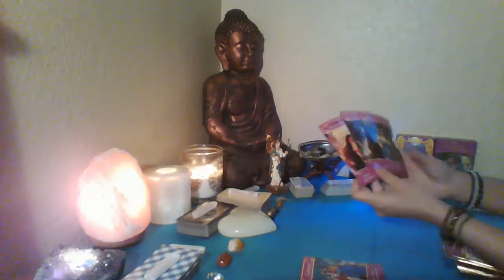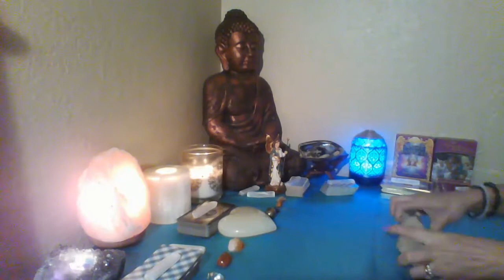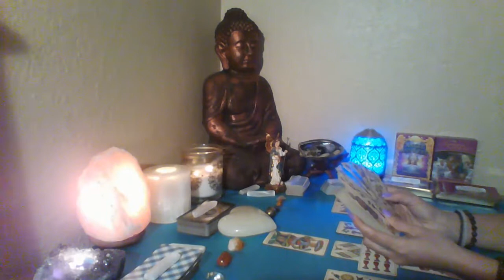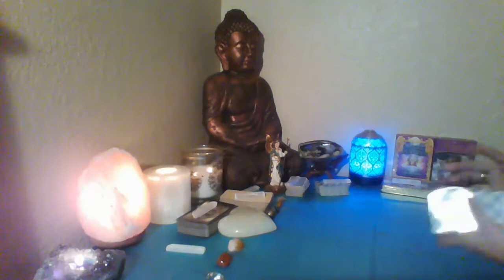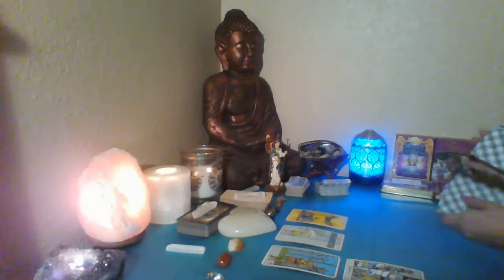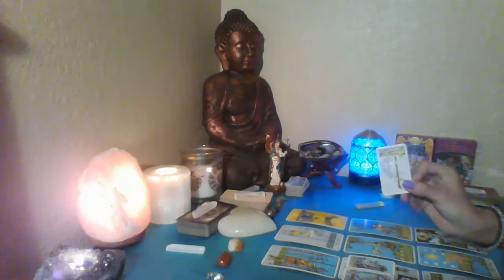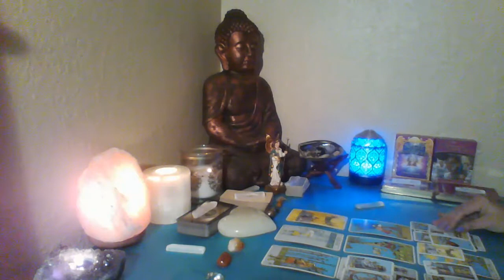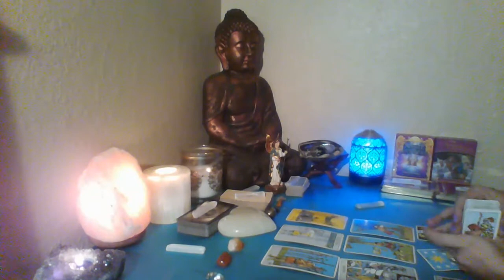Cancer Oct 1-15 SOMEONE IS GETTING BUSY!!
Readings will be delivered via private recorded video within 24-48 hours.

1/2 hour readings $30
1 hour readings $60